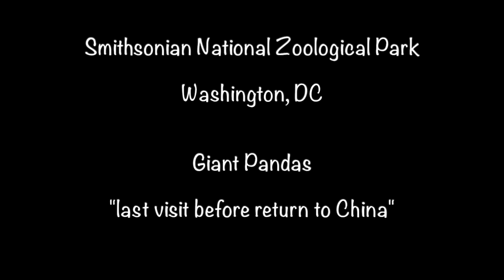GIANT PANDA FAREWELL - LEAVING U.S. FOR CHINA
I spent as much time as possible with this beloved giant panda family during the park's farewell celebration, "Panda Palooza," at the Smithsonian National Zoological Park in Washington, DC. All zoo pandas are leaving the U.S. for China per a research exchange program agreement, including the National Zoo's giant pandas set to depart by mid-Nov. Mei-Xiang (mom - 25 yrs old) and Tian-Tian (dad - 26 yrs old) have lived 23 years at the National Zoo. Their adored 3-yr old cub "Xiao-Qi-Ji" came into this world in Aug 2020 during the height of the pandemic. It was an unlikely birth since Mei-Xiang was 22 yrs old at the time with an annual window of only 24-72 hrs when she could become pregnant, thus the cub's name "Xiao-Qi-Ji" meaning "little miracle" in Mandarin Chinese. Although still categorized as "vulnerable," giant pandas were removed from the endangered species list in 2016 due to decades of conservation efforts. There are fewer than 1900 in the wild and around 600 in zoos and breeding centers around the world. Upon their return to China, Mei-Xiang and Tian-Tian will "retire" and Xiao-Qi-Ji will now have an opportunity to mate.